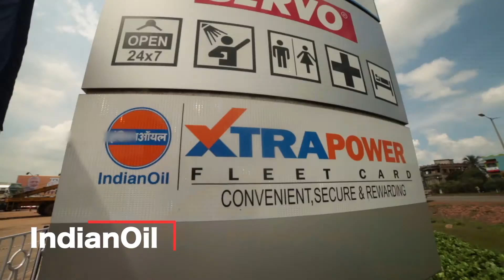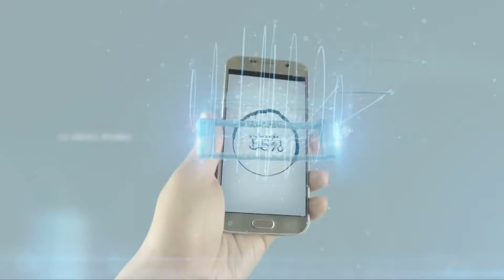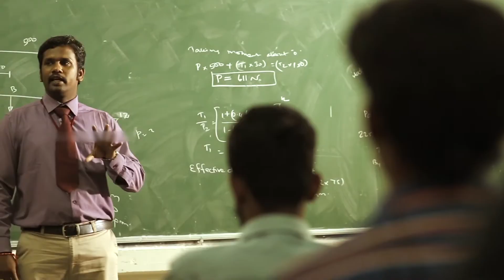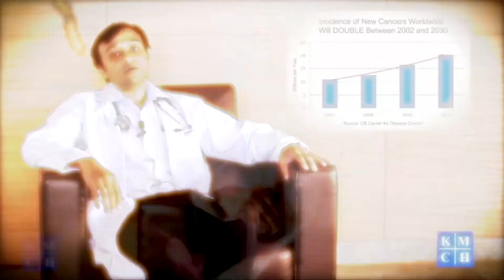AAL Show Reel